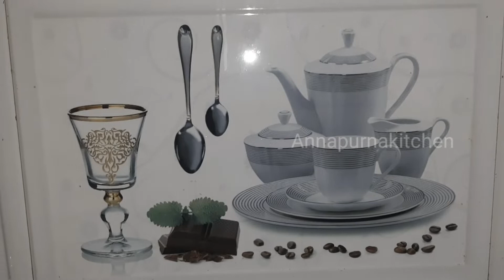मसाला कारलं या पद्धतीने कराल तर अजिबात कडू होणार नाही